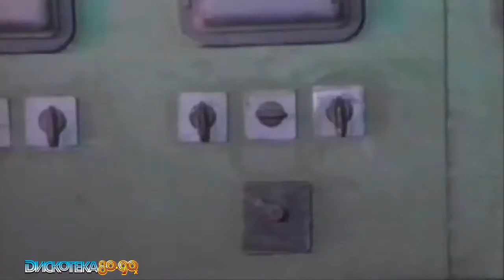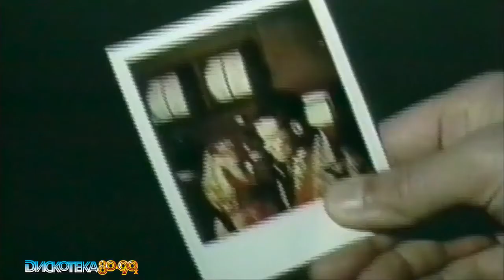Bad Boys Blue A Train To Nowhere